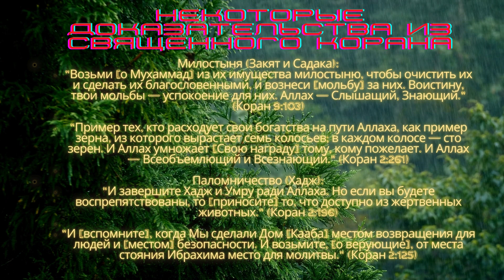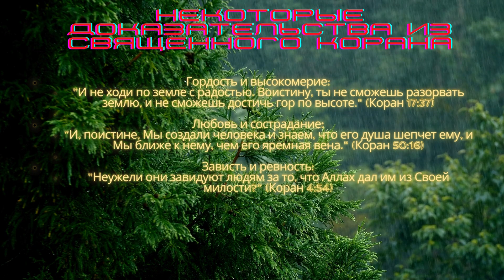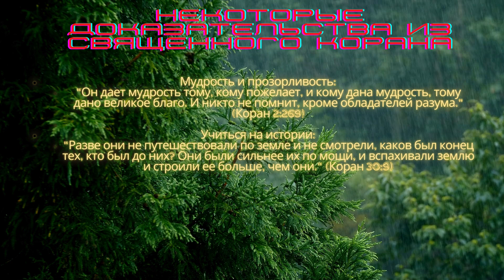Этот расширенный список охватывает больше аспектов руководства, предложенного Кораном по широкому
Этот расширенный список охватывает больше аспектов руководства, предложенного Кораном по широкому кругу вопросов, но по-прежнему охватывает только часть его содержания. Каждый аят Корана часто несет в себе множество значений и контекстов, что делает его богатым текстом для духовного и интеллектуального исследования.

1. Теологические концепции и атрибуты Бога
• Единство Бога (Таухид):
o "Ваш бог — один Бог. Нет божества [достойного поклонения], кроме Него, Милостивого, Милосердного." (Коран 2:163)
• Знание и Мудрость Бога:
o "У Него ключи от сокровенного; никто не знает их, кроме Него. Он знает, что на суше и в море. Ни один лист не падает без Его ведома, и нет ни одного зерна во мраке земли, ни ничего свежего или сухого, что не было бы записано в ясном Писании." (Коран 6:59)
• Бог как Творец:
o "Он создал небеса и землю в истине. Он обвивает ночь днем и обвивает день ночью, и подчинил солнце и луну, каждое из которых движется к назначенному сроку. Поистине, Он — Могущественный, Прощающий." (Коран 39:5)
• Милость и Прощение Бога:
o "Скажи: 'О, рабы Мои, которые превысили меру в отношении себя [греша], не отчаивайтесь в милости Аллаха. Воистину, Аллах прощает все грехи. Поистине, Он — Прощающий, Милосердный.'" (Коран 39:53)
2. Руководство по поклонению и ритуалам
• Молитва (Салят):
o "О вы, которые уверовали! Ищите помощи в терпении и молитве. Поистине, Аллах с терпеливыми." (Коран 2:153)
o "Установите молитву на двух концах дня и в некоторых частях ночи. Поистине, добрые дела устраняют злые дела. Это — напоминание для тех, кто помнит." (Коран 11:114)
• Пост (Саум):
o "Месяц Рамадан — тот, в который был ниспослан Коран как руководство для людей и ясные доказательства руководства и различения. Так кто из вас увидит этот месяц, пусть постится; а кто болен или в пути, то [пусть постится] столько же других дней." (Коран 2:185)
• Милостыня (Закят и Садака):
o "Возьми [о Мухаммад] из их имущества милостыню, чтобы очистить их и сделать их благословенными, и вознеси [мольбу] за них. Воистину, твои мольбы — успокоение для них. Аллах — Слышащий, Знающий." (Коран 9:103)
o "Пример тех, кто расходует свои богатства на пути Аллаха, как пример зерна, из которого вырастает семь колосьев; в каждом колосе — сто зерен. И Аллах умножает [Свою награду] тому, кому пожелает. И Аллах — Всеобъемлющий и Всезнающий." (Коран 2:261)
• Паломничество (Хадж):
o "И завершите Хадж и Умру ради Аллаха. Но если вы будете воспрепятствованы, то [приносите] то, что доступно из жертвенных животных." (Коран 2:196)
o "И [вспомните], когда Мы сделали Дом [Кааба] местом возвращения для людей и [местом] безопасности. И возьмите, [о верующие], от места стояния Ибрахима место для молитвы." (Коран 2:125)
3. Законодательное и социальное руководство
• Законы о наследовании:
o "Аллах предписывает вам относительно ваших детей: для сына доля равна доле двух дочерей." (Коран 4:11)
• Брак и семья:
o "И среди Его знамений — то, что Он создал для вас из вас самих супруг, чтобы вы находили в них покой; и установил между вами любовь и милосердие. Поистине, в этом знамения для людей, которые размышляют." (Коран 30:21)
o "О вы, которые уверовали! Вам не дозволено принуждать женщин к наследству против их воли. И не причиняйте им трудностей, чтобы забрать часть того, что вы им дали, если только они не совершат явного разврата. И живите с ними в доброте." (Коран 4:19)
• Справедливость и равенство:
o "Воистину, Аллах велит вам возвращать доверенные вам вещи их владельцам и, когда вы судите между людьми, судить справедливо." (Коран 4:58)
• Экономическая этика:
o "О вы, которые уверовали! Не употребляйте ростовщичество, удваивая и умножая его, но бойтесь Аллаха, чтобы вам преуспеть." (Коран 3:130)
o "Горе тем, кто дает меньше [чем положено], кто, когда берет меру от людей, берет в полной мере. Но когда они дают по мере или по весу другим, уменьшают." (Коран 83:1-3)
4. Истории пророков и уроки из истории
• Пророк Адам и начало человечества:
o "И [вспомни, о Мухаммад], когда твой Господь сказал ангелам: 'Воистину, Я поставлю на земле наместника.' Они сказали: 'Неужели Ты поставишь на ней того, кто будет распространять на ней нечестие и проливать кровь, в то время как мы восхваляем Тебя и освящаем Тебя?' Аллах сказал: 'Воистину, Я знаю то, чего вы не знаете.'" (Коран 2:30)
• Пророк Ной и потоп:
o "И Мы, конечно, послали Нуха к его народу, и он сказал: 'О мой народ, поклоняйтесь Аллаху; нет у вас другого божества, кроме Него. Воистину, я боюсь для вас наказания великого дня.'" (Коран 7:59)
• Пророк Ибрахим:
o "И [вспомни], когда Ибрахим сказал: 'Господи мой, покажи мне, как Ты оживляешь мертвых.' [Аллах] сказал: 'Разве ты не уверовал?' Он сказал: 'Да, но [я прошу] только для того, чтобы мое сердце успокоилось.'" (Коран 2:260)
• Пророк Муса и Фараон:
o "Затем Мы послали после них Мусу с нашими знамениями к Фараону и его приближенным, но они были несправедливы к ним.